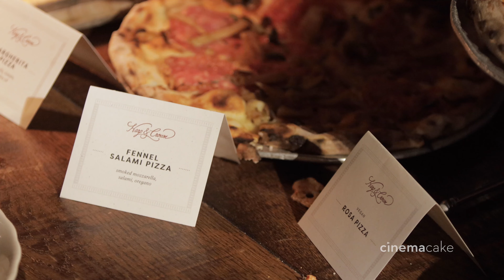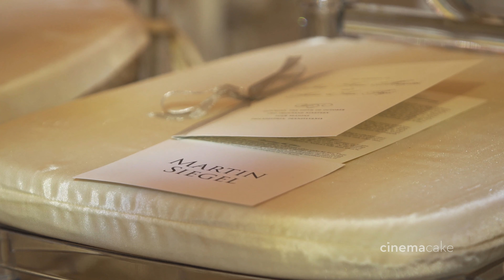Betsey and Andrew's CinemaCake Film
Film: CinemaCake Filmmakers
Photography: Sarah DiCicco
Event Designer and Coordinator: Evantine Design
Venue: The Four Seasons Hotel
Entertainment: LA Starz